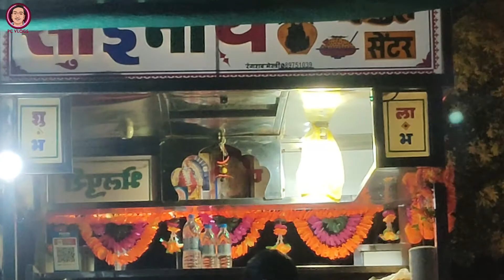#146 Happy Women's Day